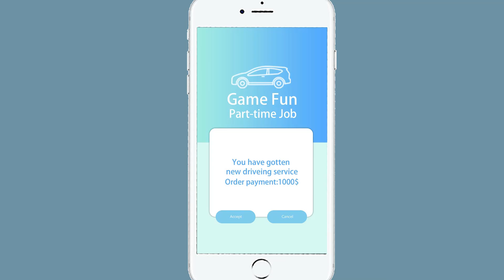Plants vs. Zombies Animation : Special driving service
Wall-nut has to do five past-time job to support his poor life! Today, I got a lucrative order, but at the end, he refused it!Why? Let`s see the animation.